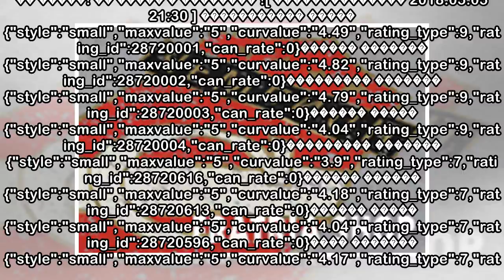пїЅпїЅпїЅпїЅпїЅпїЅ: пїЅпїЅпїЅпїЅпїЅпїЅпїЅпїЅпїЅ пїЅпїЅпїЅпїЅпїЅ пїЅпїЅпїЅпїЅ пїЅпїЅ пїЅпїЅпїЅпїЅпїЅ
пїЅпїЅпїЅпїЅпїЅпїЅ: пїЅпїЅпїЅпїЅпїЅпїЅпїЅпїЅпїЅ пїЅпїЅпїЅпїЅпїЅ пїЅпїЅпїЅпїЅ пїЅпїЅ пїЅпїЅпїЅпїЅпїЅпїЅпїЅ пїЅ пїЅпїЅпїЅпїЅпїЅ пїЅпїЅ пїЅпїЅпїЅпїЅпїЅпїЅпїЅпїЅпїЅпїЅпїЅ / пїЅпїЅпїЅпїЅпїЅпїЅ: пїЅпїЅпїЅпїЅпїЅпїЅ пїЅпїЅ пїЅпїЅпїЅпїЅпїЅпїЅпїЅпїЅпїЅ пїЅпїЅпїЅпїЅпїЅпїЅ пїЅпїЅпїЅпїЅпїЅпїЅпїЅпїЅпїЅпїЅ